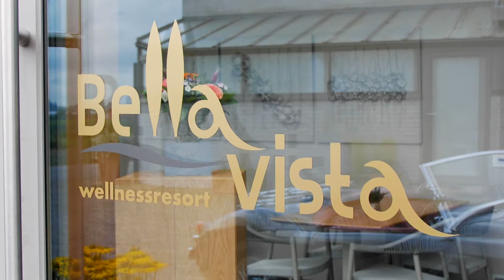Bellavista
Wist je dat het afgelopen jaar zo’n 33% meer burn-outs zijn geconstateerd? Dat is ook niet gek, want door de coronacrisis worden nog meer geconfronteerd met mentale druk. Vandaag bezoeken we een ontspanningscentrum waar we de mentale druk even kunnen loslaten.